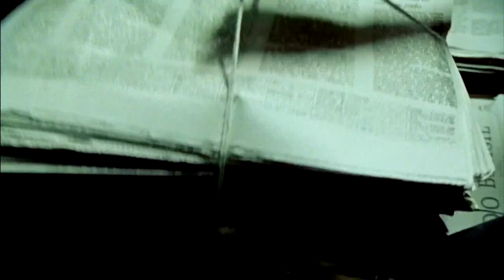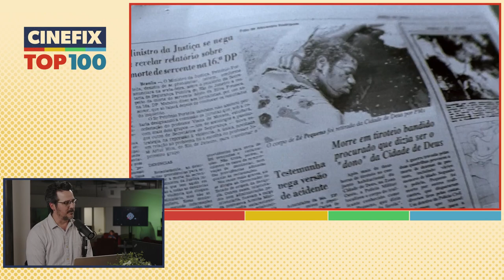City of God is Eloquent Violence | CineFix Top 100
“Where do you want to take the shot? In the hand or in the foot?”

In 2002, City of God came charging out of a Brazillian favela to take over seemingly every critic’s top ten list. The decades-spanning crime drama from Fernando Meirelles and co-director Kátia Lund is a fast paced epic fueled by violence. It’s a great film led by an unlikely cast of non-actors recruited from the actual favela and Clint, Cal and Alex dig into the most stressful movie list, the strange Academy Awards directorial oversight and Cal’s favorite kind of movie (Scorsese clones) on their way to discovering where the film ranks on the CineFix Top 100.
Meanwhile, producer Dan’s algorithm moves only in shadow…

CineFix Top 100 is produced by Tayo Oyekan, with Director of Photography, Jamie Parslow and Technical Producer, Marhyan Franzen. Our Executive Producers are Clint Gage, Dan Parkhurst and Corrado Caretto. Logo and graphic design by Eric Sapp and title animations by Casey Redmon.

CineFix Top 100 is available on all your podcast networks including:
Amazon Music

TIMECODES

00:00:00 - Intro
00:01:31 - The Pedigree
00:16:32 - Art of the Scene
00:51:36 - CineFix Movie Lists
00:58:15 - Things You (Probably) Didn't Know
01:08:14 - Movie MVP
01:10:35- Snakeskin Jacket Factor
01:14:19 - Top 100 Listed

For more mostly adjacently related content check these out!